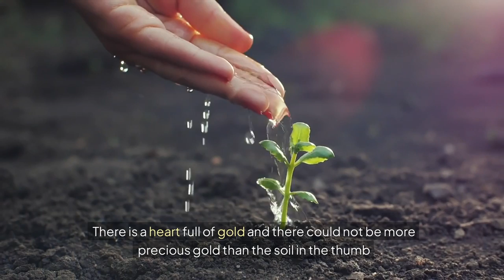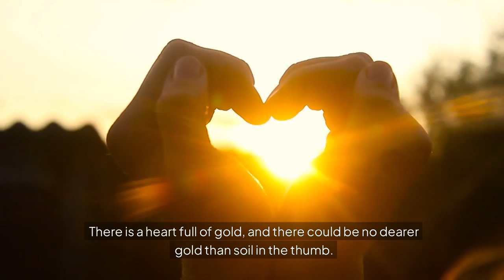Aili Song Here - Our New Official Song by Tero Kuparinen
From chart-topping hits to soul-stirring ballads,Tero Kuparinen crafts music that resonates with the heart and soul. Whether you're looking for uplifting tunes to brighten your day or heartfelt tracks to soundtrack your moments, you'll find it all here. Join our growing community of music enthusiasts, and let's embark on a journey of sound together.